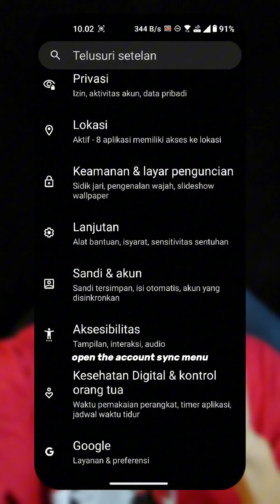Solusi Aplikasi WhatsApp Tidak Bisa Menyimpan Nomor Kontak Baru di HP Android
Pada video kali ini saya mau sharing sebuah solusi cara mengatasi WhatsApp tidak bisa menyimpan nomor telepon di HP Android. Jika kamu sudah coba save kontak di HP tetapi nomornya kembali lagi dan nama kontaknya berubah menjadi nomor telepon.

Maka kamu harus coba WhatsApp tips dari saya berikut ini.
1. Pastikan versi WhatsApp kamu sudah terbaru dan Android berada di versi 12 ke atas.
2. Simpan kontak HP ke alamat email, bukan disimpan ke dalam perangkat ataupun SIM.
3. Bersihkan sampah aplikasi WhatsApp (WA) atau clear cache.
4. Sinkornisai ulang kontak WhatsApp di HP Android.
5. Restart HP dan kemudian coba kembali untuk menyimpan kontak di aplikasi WhatsApp (WA) yang kamu gunakan.

Terima kasih.

00:00 Pendahuluan: WhatsApp Error Tidak Bisa Save Kontak Baru
00:10 Langkah Pertama: Update Aplikasi WhatsApp ke Versi 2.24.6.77 atau Lebih Baru
00:23 Langkah Kedua: Simpan Kontak Baru ke Email Bukan Perangkat atau SIM
00:33 Langkah Ketiga: Membersihkan Sampah Aplikasi WhatsApp di HP (Clear Cache)
00:43 Langkah Keempat: Sinkronisasi Ulang Kontak WhatsApp di HP
01:08 Langkah Kelima: Restart HP dan Coba Kembali untuk Menyimpan Kontak Baru di WhatsApp
01:18 Penutup: WhatsApp Bisa Simpan Nomor Kontak Baru Kembali Setelah Restart